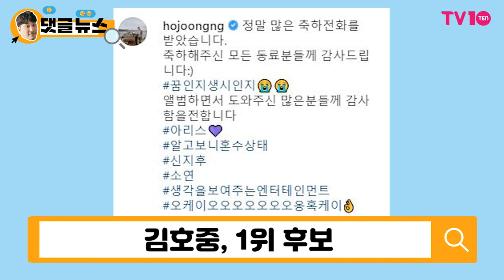[댓글 뉴스] 김호중, BTS 위협하는 가요계 슈퍼 루키